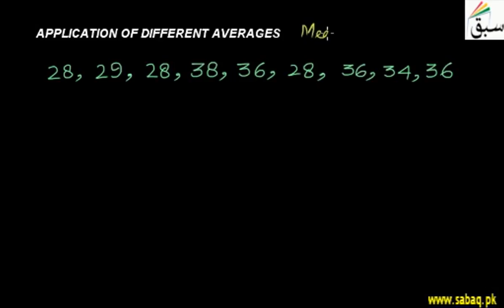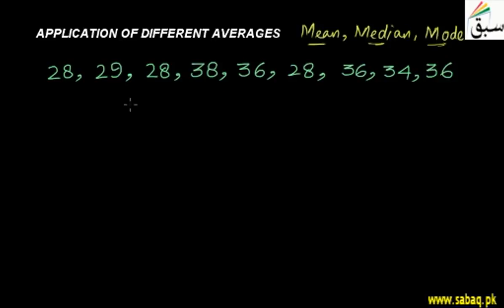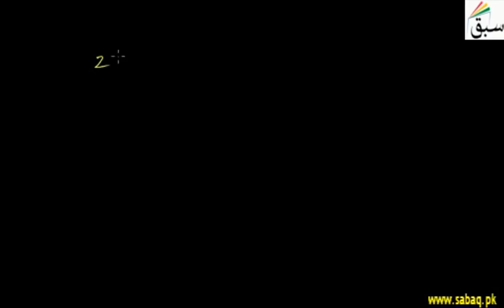Applications of Different Averages, Statistics Lecture | Sabaq.pk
Application of mean, median and mode in different situations
This video is about: Applications of Different Averages. Practice tests and free video lectures for Physics, Chemistry, Biology, Math’s, Computer Science, English & more subjects are also available at Sabaq.pk. So, subscribe to Sabaq.pk/Sabaq Foundation now and get high marks in your exams.

CLASSES WE COVER AT SABAQ.PK / SABAQ FOUNDATION:

1. KG
2. Class 1
3. Class 2
4. Class 3
5. Class 4
6. Class 5
7. Class 6
8. Class 7
9. Class 8
10. Class 9
11. Class 10
12. Class 11
13. Class 12
14. Class 13
15. Class 14
16. MCAT
17. ECAT
18. CSS

BOARDS WE COVER AT SABAQ.PK / SABAQ FOUNDATION:

1. FBISE
2. Sindh Board
3. KP Board
4. Balochistan Board
5. Cambridge

STUDY MATERIAL WE OFFER AT SABAQ.PK / SABAQ FOUNDATION:

1. Physics Lectures
2. Chemistry Lectures
3. Mathematics Lectures
4. Biology Lectures
5. English Lectures
6. General Science Lectures
7. Computer Science Lectures
8. General Math Lectures
9. Accounting Lectures
10. Statistics Lectures
11. Advance Accounting Lectures
12. Cost Accounting Lectures
13. Practice Tests
14. Physics Practical
15. Chemistry Practical